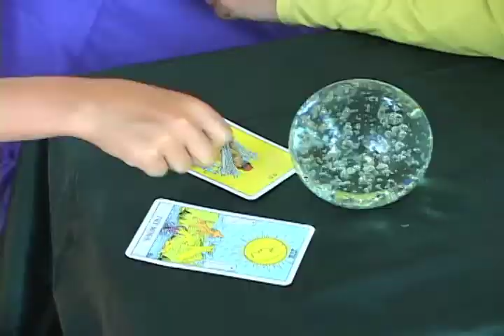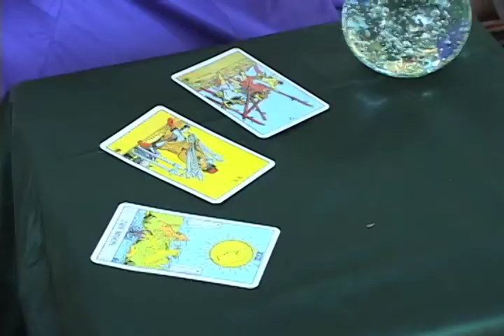Topanga Kids as Gypsy Boys -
Little Boys have fun as gypsies.